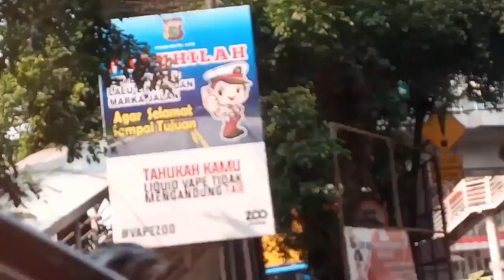Suasana Menjelang 17 Agustus 2020, Taksi Online Jakarta | The Jaja Channel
Suasana Menjelang 17 Agustus 2020

17 agustus 2020
17 agustus hari apa
17 agustus 1945
lomba 17 agustus
17 agustus indonesia
17 agustus zodiak
17 agustus lirik
hari kemerdekaan indonesia
gojek
ojek online
indonesia taxi app
taksi online jakarta
taksi online adalah
daftar taksi online
taksi online psbb
taxi
taksi jakarta
grab taxi
taksi adalah
grab taxi indonesia
grab indonesia
grab asia
grab jakarta
grab indonesia app
grab in bali
grab car indonesia
greenline taxi grab
Mobil Grabcar protect